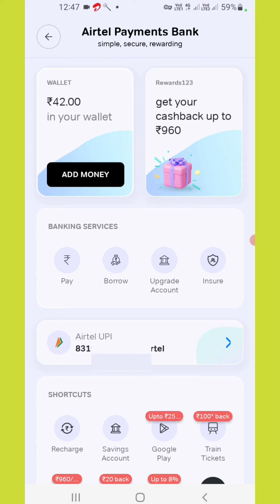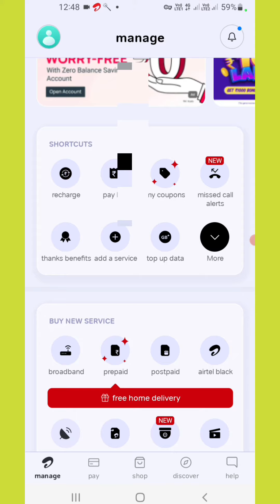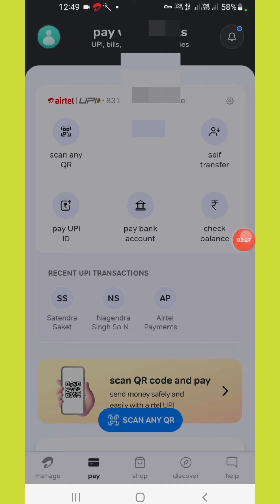airtel payment bank me paisa kaise check kare | how to check balance in airtel thanks app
airtel payment bank me paisa kaise check kare | how to check money in airtel thanks app | airtel app

airtel thanks app me balance kaise check kare
jarur kare

Your Queries  -
airtel payment bank me balance show kaise kare
airtel payment bank me balance kaise check kare
how to check ballance in airtel app
how to check money in airtel payment bank
how to check money in airtel app
airtel thanks app me wallet balance kaise check kare
airtel thanks app me apna balance kaise check kare
airtel app me bank balance kaise check kare